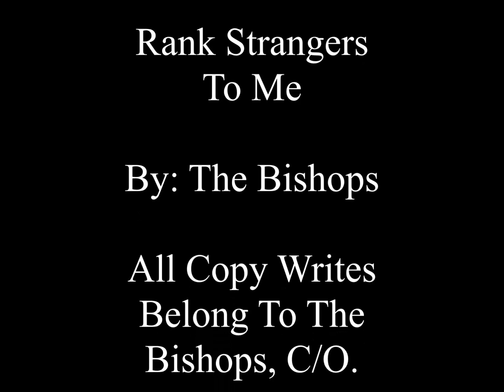Rank Strangers To Me---- The Bishop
Rank Strangers To Me

By: The Bishops

All Copy Writes Belong To The Bishops, C/O.

Not Being Sold To Earn Money.